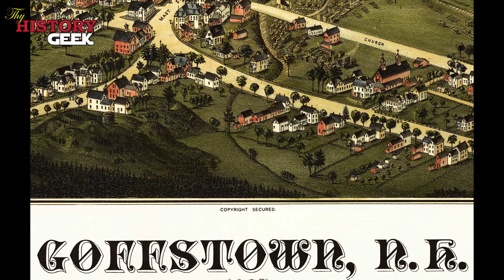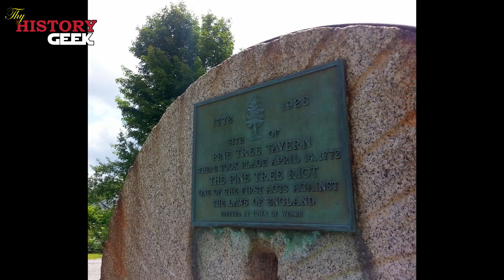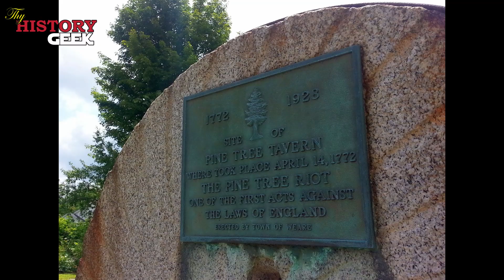The Pine Tree Riot | Events of the Past | A Brief Telling of the Tale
In our first ever episode of 'Events of the Past', Josh tells the story of the Pine Tree Riot, and event that kicked off a Revolution.

Leave me comments on ideas for future episodes of 'Events of the Past'.